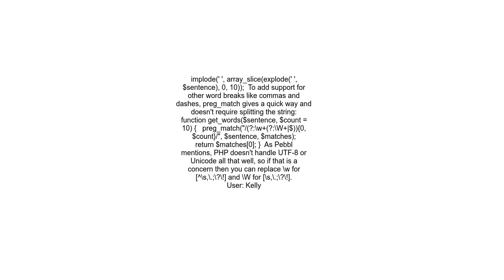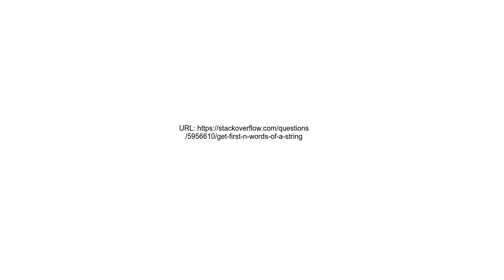Get first N words of a string